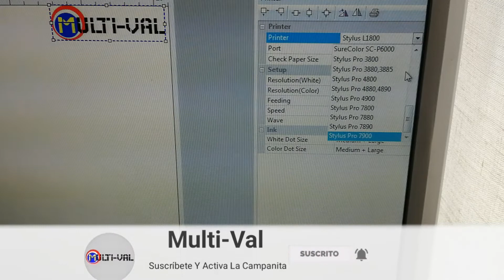🖨️ Impresoras y Plotters Compatibles Con El AcroRip 10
Artículos SIMILARES al del vídeo:

AcroRip 10:

AcroRip 9:

Aunque está claro que el AcroRip 10 está mucho mejor que el AcroRip 8 y 9, pero es una lástima que no se puedan controlar algunas impresoras antiguas como la Epson R200, R220, R300, R320...

Descripción del vídeo:

Aquí os muestro como he personalizado un tablero de madera de color blanco y canteado en color negro con la impresora plana UV MV1400UV solo usando el CMYK al 30%.